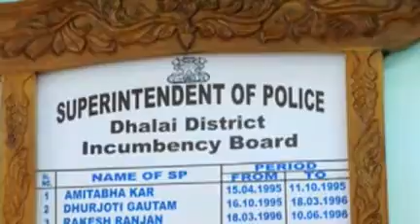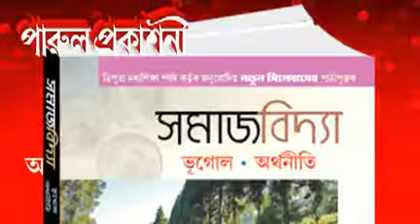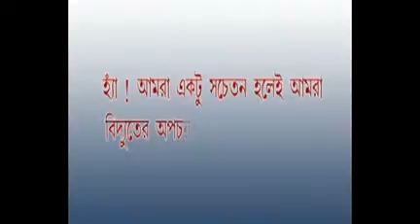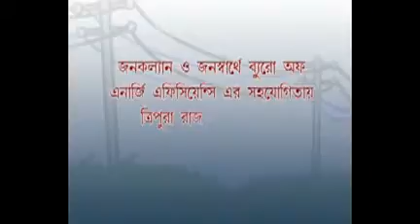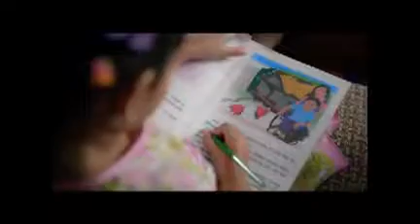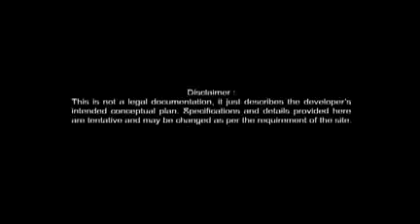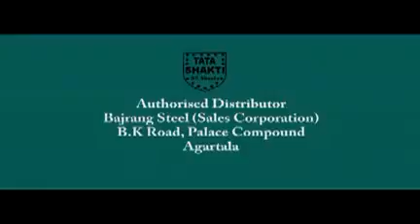02 01 17Beng3